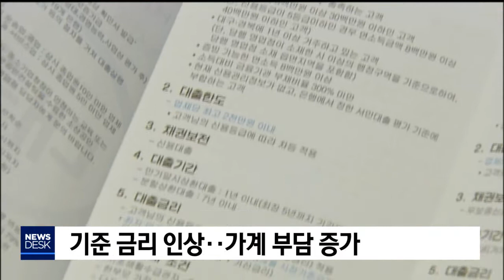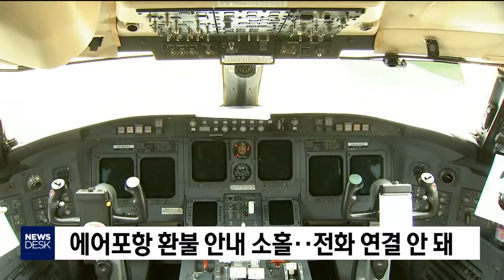2018년 12월 01일 뉴스데스크[포항MBC뉴스]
1.타이틀
2.데스크날씨
3.기준 금리 인상 지역 경제에도 영향
4.경주 성탄 트리 점등
5.울릉도 남양3리 연안정비사업 준공
6.한울원전 6호기 계획예방정비 위해 발전정지
7.동국대생 대한민국 인재상
8.경주대생 조리대회 금메달
9.정부, 2022년까지 사업장 방치폐기물 모두 처리